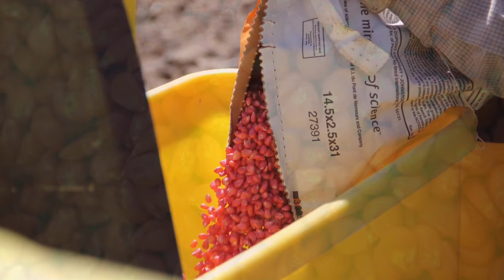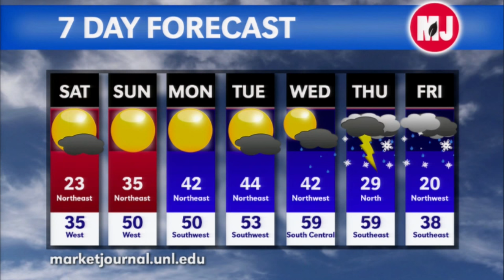Market Journal - November 20, 2015 (full episode)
Market Analysis – Roy Smith, farmer and grain marketing consultant from Plattsmouth, Nebraska, discusses the dead cat bounce in corn and soybean markets. Roy also talks about drop-dead dates for holding cash grain.

Crop Insurance Cuts – Art Barnaby, Kansas State University agricultural economics professor, outlines potential cuts to the crop insurance program, including eliminating the Harvest Price Option.

Ogallala Aquifer Initiative – Craig Derickson, Nebraska Natural Resources Conservation Service State Conservationist, explains how the Ogallala Aquifer Initiative is helping to manage the state’s groundwater.

Ag Financial Update – Tina Barrett, Nebraska Farm Business Inc. executive director, talks about the current debt load on Nebraska farms and explains why farmers need to closely analyze input costs.

Weather Forecast – Al Dutcher, Nebraska Extension state climatologist, gives his forecast for the coming week.